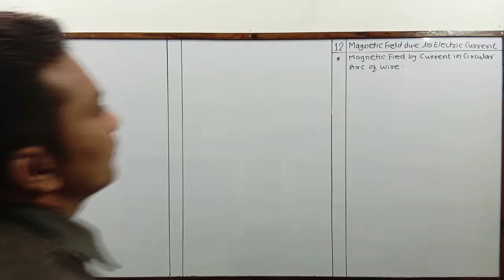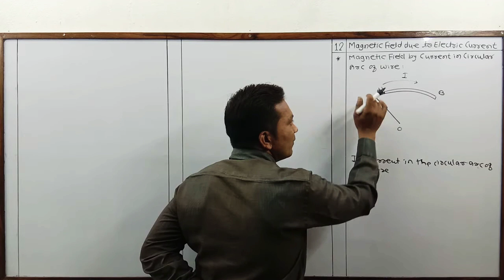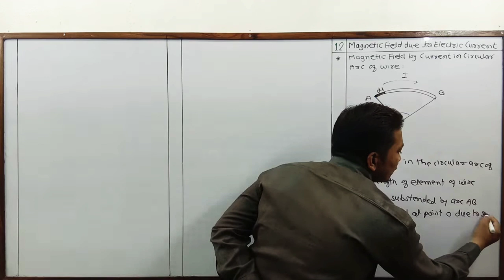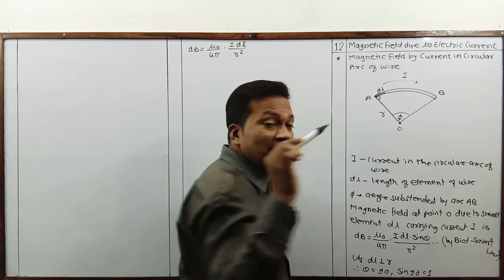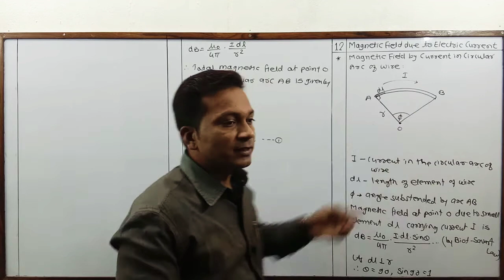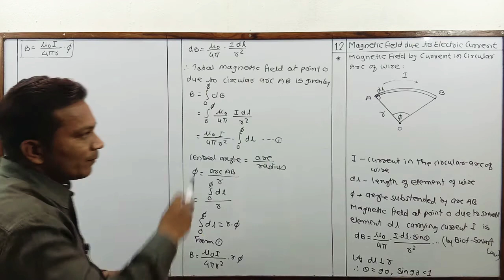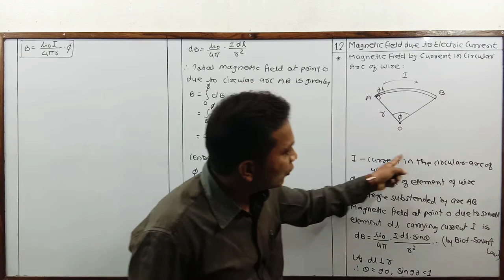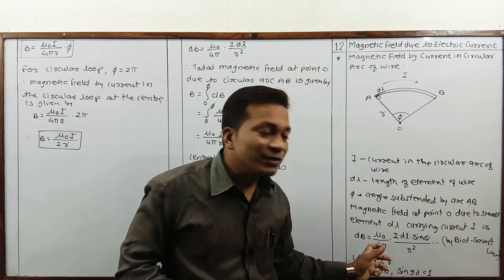Class - 12th - Physics - Magnetic Field due to Electric Current - Magnetic field by Current in Arc